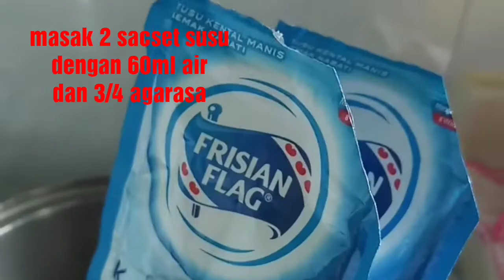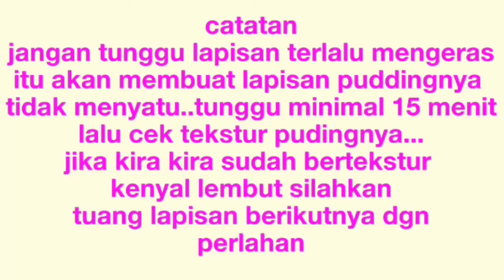cara bikin puding buah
puding susu buah strobery dan mangga